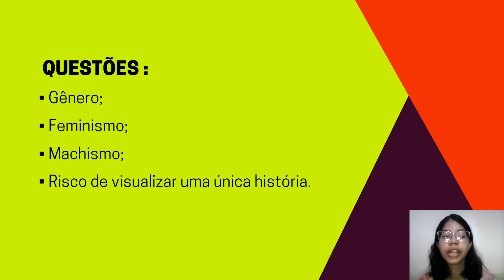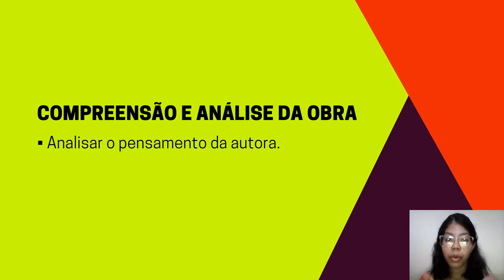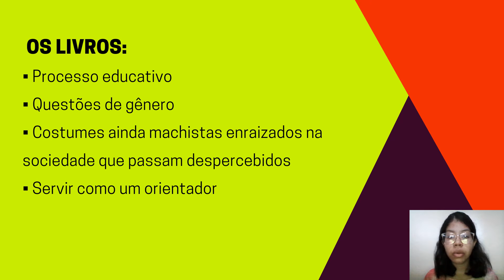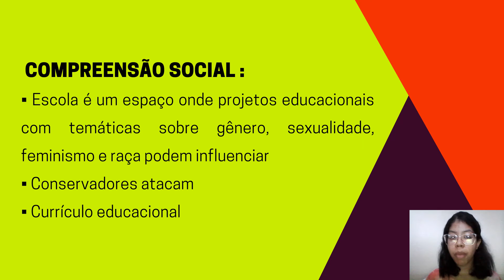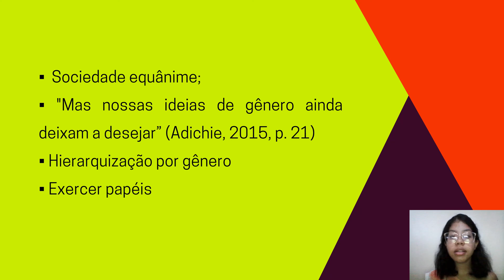6805 HUM POR UMA EDUCAÇÃO FEMINISTA UMA ANÁLISE DA LITERATURA DE CHIMAMANDA NGOZI ADICHIE